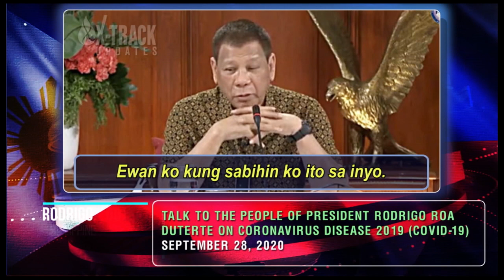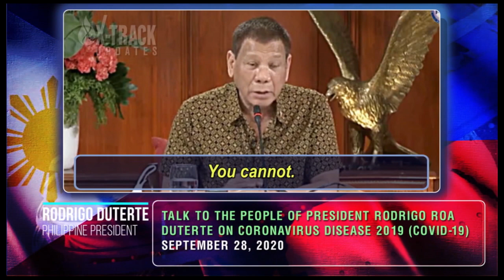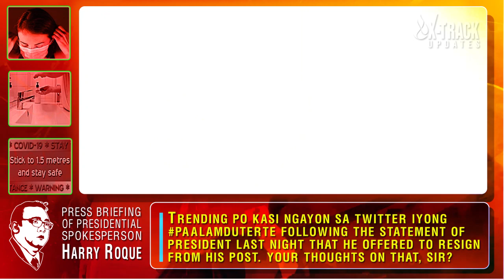PANOORIN ANG VIDEO: EWAN KO KUNG SABIHIN KO ITO SA INYO. I OFFERED TO RESIGN AS PRESIDENT.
Talk to the People of President Rodrigo Roa Duterte on Coronavirus Disease 2019 (COVID-19)

President Rodrigo Duterte:
Ewan ko kung sabihin ko ito sa inyo. I offered to resign as President. Pinatawag ko ‘yung lahat ng… Sabi ko na I have — kasi nagsasawa na ako.

In my years of government, wala ng katapusan itong — sa mayor. But mayor — being a mayor is just a small organization. Talagang wala ng katapusan itong corruption. Mahirap talaga pigilin. Maski ‘yang mga pastillas, hanggang ngayon. Even with the investigation or the clamor for government to be — I said to shake the tree, wala. Sige hanggang ngayon, it’s being committed everyday.

MARICEL HALILI/TV5: Sir, just to reiterate: Will the President initiate the dialogue with the Facebook admin? And number two, nagti-trending po kasi ngayon – speaking of social media – trending po kasi ngayon sa Twitter iyong paalamduterte following the statement of President last night that he offered to resign from his post. Your thoughts on that, sir?

SEC. ROQUE:  Wala naman po, alam ko naman po kung sino iyong mga iyan. Alam ko po kung sino ang namumuno sa kanila. Alam naman natin kung sino ang kalaban ng gobyerno, iyong mga gahaman po sa kapangyarihan, iyong mga hindi makaantay sa 2022, iyong mga nawalan ng hanapbuhay dahil ginagawang hanapbuhay ang gobyerno. Hindi po ako nasu-surprise.

JOSEPH MORONG/GMA 7:   A lot earlier, hindi po iyon iyong reference natin. Okay, sir—but this is not the first time the President has said this, but last night sabi niya parang sasabihin ko ito or hindi but he said it. Is the President serious about his offer to resign?

SEC. ROQUE:   Well, let’s just say it’s a—he’s serious about his expression of exasperation. Seryoso siya kasi pikang-pika na po siya sa korapsyon.

JOSEPH MORONG/GMA 7:   But he’s not going to resign, right?

SEC. ROQUE:   Mukhang hindi naman po dahil gagamitin nga niya iyong natitira niyang dalawang taon para linisin ang gobyerno.

"PLEASE SHARE, HELP US SPREAD  FACT-BASED NEWS FROM THE GOVERNMENT, NOT FAKE-BASED NEWS."

Our videos are produced with the intention of educating others in a motivational/inspirational form. We do not hold the clips and music we use in most cases. Our understanding is that it is in correlation to Fair Right Use, however given that it is open to interpretation, if any owners of the content clips would like us to remove the video, Please message us on YouTube.

These crafted videos are to educate people in an entertaining scheme. They are transformative in a positive sense; we obtain clips from various sources to help generate in a more distinctive sense that will facilitate the public fundamentally.

God Bless! God Speed!

Bidyo at Mga Salin kortesya ng PCOO